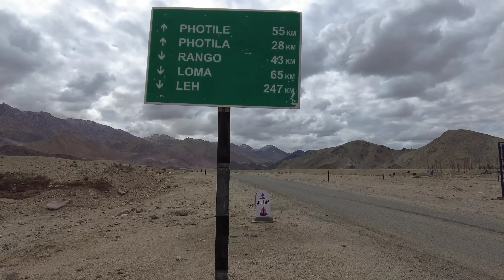The End Of Ladakh Trip with @RajuKanneboina| Hanle To Hyderabad NonStop Drive|Explore With Vijay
@Naa Anveshana  @Raju Kanneboina

Get every update in my instagram.